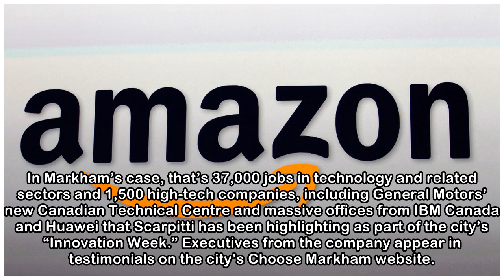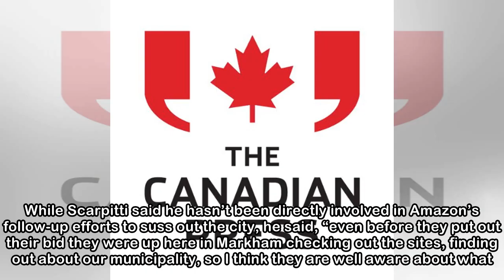Markham sells itself as the home for Amazon’s second headquarters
MARKHAM — one of 10 Canadian cities that joined with Toronto to bid for the hub — installed 23 bright orange signs on Monday throughout the city, dubbing it the “possible home of Amazon HQ2.” It simul...